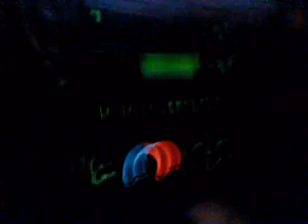orderin drive thru 4 d lads